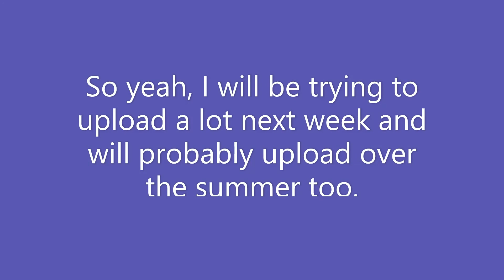Uploading more soon!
Heres my discord server, it got raided by a couple of bitches lol, but im fixing it up and stuff. so join it.